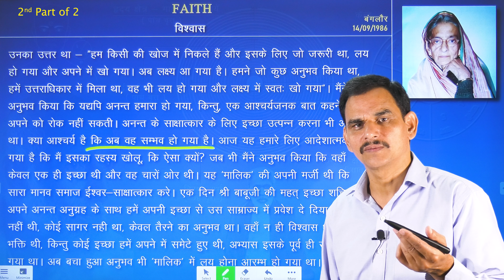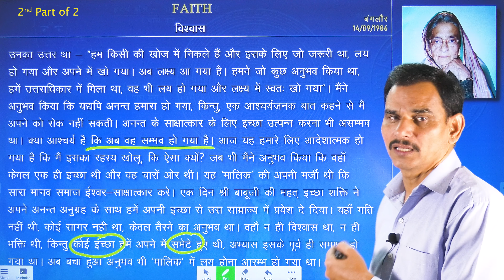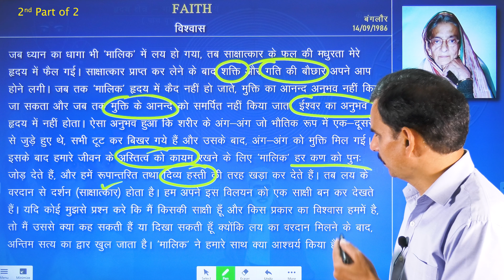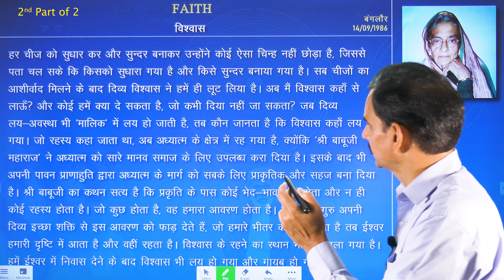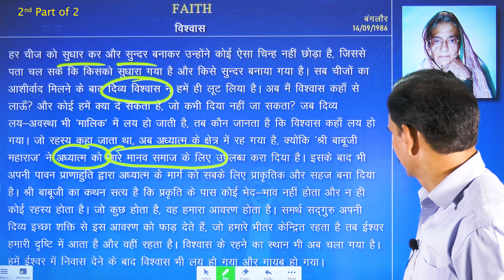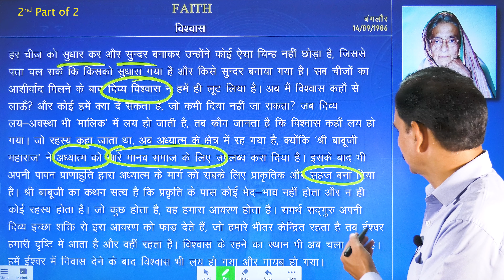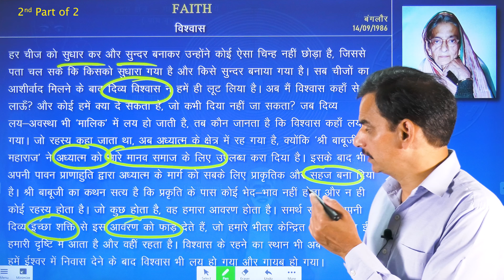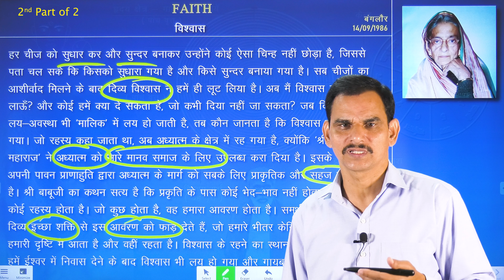Faith - 2 | विश्वास | Sahaj Marg | सहजमार्ग | Babuji Maharaj | Saint Kasturi Message | संत कस्तूरी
उनका उत्तर था – “हम किसी की खोज में निकले हैं और इसके लिए जो ज़रूरी था, लय हो गया और अपने में खो गया। अब लक्ष्य आ गया है। हमने जो कुछ अनुभव किया था, हमें उत्तराधिकार में मिला था, वह भी लय हो गया और लक्ष्य में स्वतः खो गया”। मैंने अनुभव किया कि यद्यपि अनन्त हमारा हो गया, किन्तु, एक आश्चर्यजनक बात कहने से मैं अपने को रोक नहीं सकती। अनन्त के साक्षात्कार के लिए इच्छा उत्पन्न करना भी असम्भव था। क्या आश्चर्य है कि अब वह सम्भव हो गया है। आज यह हमारे लिए आदेशात्मक हो गया है कि मैं इसका रहस्य खोलू, कि ऐसा क्यों? जब भी मैंने अनुभव किया कि वहाँ केवल एक ही इच्छा थी और वह चारों ओर थी। यह ‘मालिक’ की अपनी मर्जी थी कि सारा मानव समाज ईश्वर साक्षात्कार करे। एक दिन श्री बाबूजी की महत् इच्छा शक्ति ने अपने अनन्त अनुग्रह के साथ हमें अपनी इच्छा से उस साम्राज्य में प्रवेश दे दिया। वहाँ गति नहीं थी, कोई सागर नही था, केवल तैरने का अनुभव था। वहाँ न ही विश्वास था, न ही भक्ति थी, किन्तु कोई इच्छा हमें अपने में समेटे हुए थी, अभ्यास इसके पूर्व ही समाप्त हो गया था। अब बचा हुआ अनुभव भी ‘मालिक’ में लय होना आरम्भ हो गया था।

जब ध्यान का धागा भी ‘मालिक’ में लय हो गया, तब साक्षात्कार के फल की मधुरता मेरे हृदय में फैल गई। साक्षात्कार प्राप्त कर लेने के बाद शक्ति और गति की बौछार अपने आप होने लगी। जब तक ‘मालिक’ हृदय में कैद नहीं हो जाते, मुक्ति का आनन्द अनुभव नहीं किया जा सकता और जब तक मुक्ति के आनन्द को समर्पित नहीं किया जाता, ईश्वर का अनुभव हृदय में नहीं होता। ऐसा अनुभव हुआ कि शरीर का अंग-अंग जो भौतिक रूप में एक-दूसरे से जुड़े हुए थे, सभी टूट कर बिखर गये हैं और उसके बाद? - अंग अंग को मुक्ति मिल गई।

इसके बाद हमारे जीवन के अस्तित्व को कायम रखने के लिए ‘मालिक’ हर कण को पुनः जोड़ देते हैं, और हमें रूपान्तरित तथा दिव्य हस्ती की तरह खड़ा कर देते हैं। तब लय के वरदान से दर्शन (साक्षात्कार) होता है। हम अपने इस विलयन को एक साक्षी बन कर देखते हैं। यदि कोई मुझसे प्रश्न करे कि मैं किसका साक्षी हूँ और किस प्रकार का विश्वास हममें है, तो मैं उससे क्या कह सकती हैं या दिखा सकती हूँ क्योंकि लय का वरदान मिलने के बाद, अन्तिम सत्य का द्वार खुल जाता है। ‘मालिक’ ने हमारे साथ क्या आश्चर्य किया है? हर चीज़ को सुधार कर और सुन्दर बनाकर उन्होंने कोई ऐसा चिन्ह नहीं छोड़ा है, जिससे पता चल सके कि किसको सुधारा गया है और किसे सुन्दर बनाया गया है। सब चीज़ों का आशीर्वाद मिलने के बाद दिव्य विश्वास ने हमें ही लूट लिया है। अब मैं विश्वास कहाँ से लाऊँ? और कोई हमें क्या दे सकता है, जो कभी दिया नहीं जा सकता? जब दिव्य लय-अवस्था भी ‘मालिक’ में लय हो जाती है, तब कौन जानता है कि विश्वास कहाँ लय हो गया। जो रहस्य कहा जाता था, अब अध्यात्म के क्षेत्र में रह गया है, क्योंकि ‘श्री बाबूजी महाराज’ ने अध्यात्म को सारे मानव समाज के लिए उपलब्ध करा दिया है। इसके बाद भी अपने पावन प्राणाहुति द्वारा अध्यात्म के मार्ग को सबके लिए प्राकृतिक और सहज बना दिया है। श्री बाबूजी का कथन सत्य है कि प्रकृति के पास कोई भेद-भाव नहीं होता और न ही कोई रहस्य होता है। जो कुछ होता है, वह हमारा आवरण होता है। समर्थ सद्गुरु अपनी दिव्य इच्छा शक्ति से इस आवरण को फाड़ देते हैं, जो हमारे भीतर केन्द्रित रहता है तब ईश्वर हमारी दृष्टि में आता है और वहीं रहता है। विश्वास के रहने का स्थान भी अब चला गया है। हमें ईश्वर में निवास देने के बाद विश्वास भी लय हो गया और गायब हो गया।